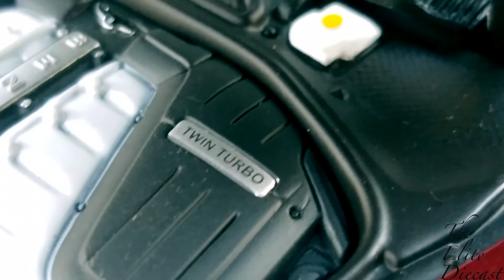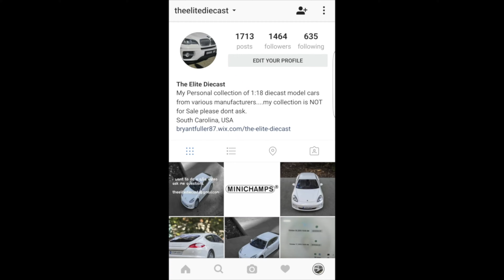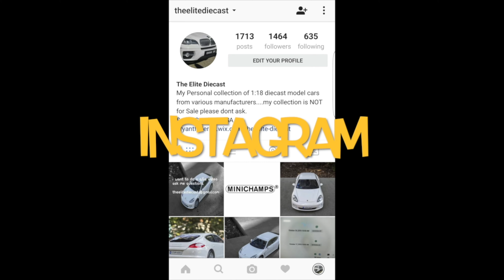(Revisited) 2006 Bentley Continental GTC from Minichamps Scale 1:18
Date Added:  2007 or 2008
Purchased from online retailer based out of Canada thats no longer in business now.
Purchased for around $160
Camera:  Canon Eos Rebel T3i and Samsung Galaxy S7 Edge
Video Camera:  Samsung Galaxy S7 Edge
Editor:  iMovie for Mac